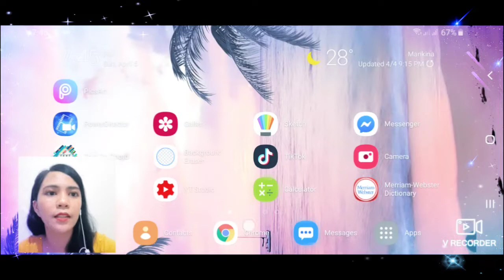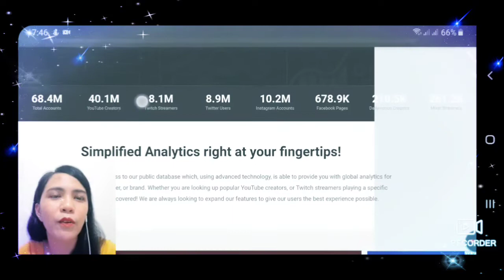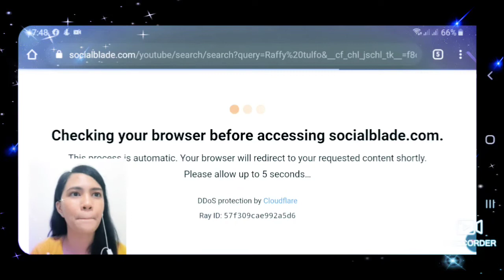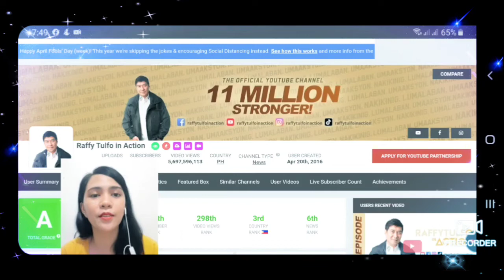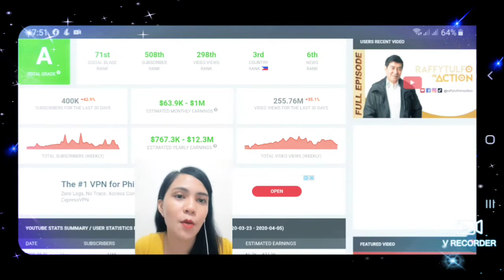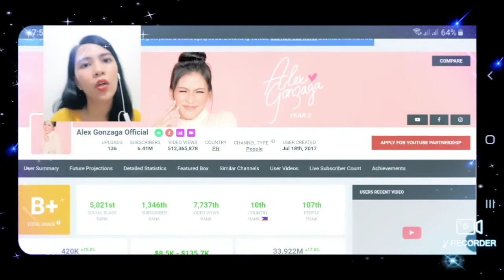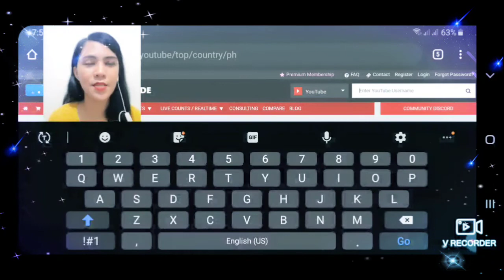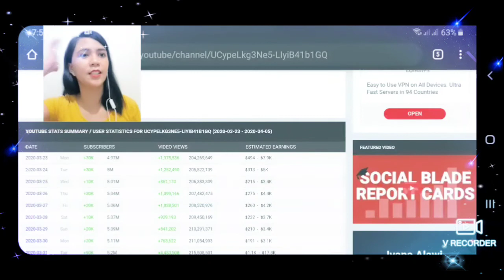PAANO MALAMAN ANG SAHOD SA YOUTUBE / Magkano nga ba ang Sahod sa Youtube ng mga Sikat NA YOUTUBERS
Paano malaman ang income Sa Youtube